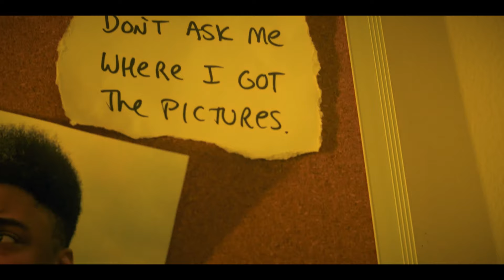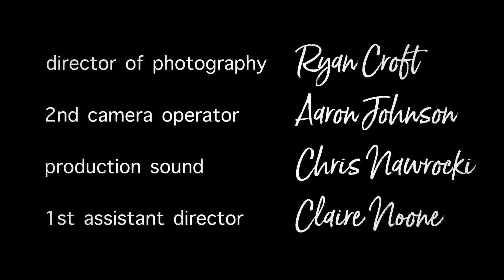See You in Hell - Episode 7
Written by & Starring
Meggie Gates
Laura Petro

Directed by…. Justin Bailey

Produced by…. Laura Petro
Director of Photography …. Ryan Croft
Sound …. Chris Nawrocki
Post Sound …. Gabrielle Henderson
1st Assistant Director …. Claire Noone
Edited by ….  Alex Collyard